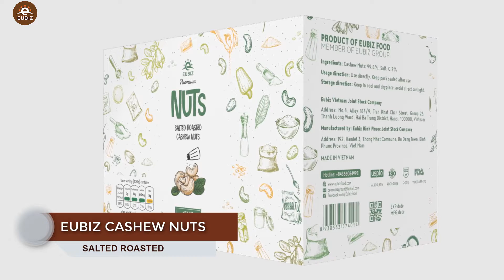Product Review Nutrition #1: EUBIZ Cashew Nuts With Salted Roasted 500g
🌰🥜🌽Nếu bạn là người sành ăn vặt, bạn nên thưởng thức hạt điều của Eubiz. Với hương vị giòn bùi thơm ngon và giàu chất dinh dưỡng, Eubiz mang tới cho người tiêu dùng hạt điều ăn nhẹ có nhiều hương vị khác nhau cho bạn lựa chọn. Chúng tôi có món keto kết hợp với sữa dừa, cacao , mật ong và muối biển, chắc chắn sau khi thưởng thức loại thực phẩm ít calo này bạn sẽ rất thích nó. Hãy để chúng tôi mang tới cho bạn    sự hài lòng và vui thích khi thưởng thức đồ ăn.

🌰🥜🌽If you are a snack connoisseur, you should enjoy Eubiz cashew nuts. With a delicious crunchy flavor and rich in nutrients, Eubiz offers consumers snacking cashew nuts in a variety of flavors to choose from. We have a keto combo with coconut milk, cocoa, honey and sea salt, sure after enjoying this low calorie food you will love it. Let us bring you satisfaction and pleasure when enjoying food